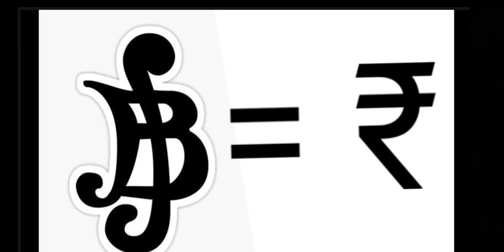Luffy Bounty In Indian Rupee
The video "Luffy Bounty In Indian Rupee" is likely discussing the exchange rate between the currency of the One Piece world and the Indian Rupee. One Piece is a popular Japanese manga and anime series created by Eiichiro Oda. The story follows the adventures of Monkey D. Luffy. In the world of One Piece, the currency used by most people is the "Berries" . The video may explain the current exchange rate between Beli and Indian Rupees.
Overall, the video may be of interest to fans of One Piece who are curious about the fictional currency's value in real-world terms

ALSO WATCH

CREDITS